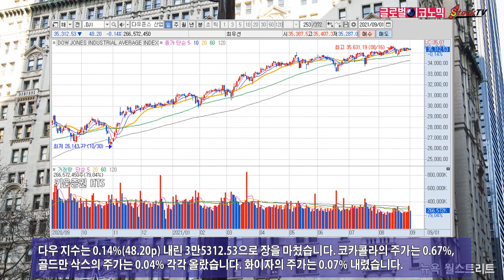나스닥 사상 최고치 경신, 다우는 하락…미 국채 10년물 1bp 상승, 텍사스유 0.1% 올라. 2021년 9월 2일 글로벌이코노믹 제작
나스닥 지수가 하루 만에 또다시 사상 최고치를 경신했습니다. 다우 지수는 소폭 하락했습니다. 미국 국채 10년물 금리는 올랐습니다. 국제 유가도 0.1% 상승했습니다.